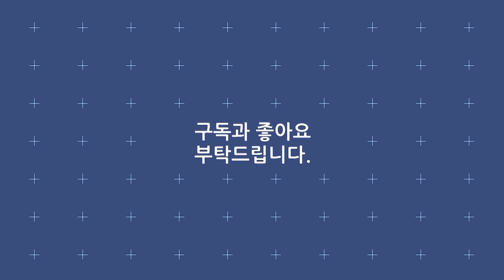박상철 《빵빵》 / MBC가요베스트 248회 무안2부 110619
· 가수 : 박상철
· 곡명 : 빵빵
· 프로그램 : MBC가요베스트 248회 무안2부
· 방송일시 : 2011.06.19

가사
덜컹 덜컹 달려간다 시골버스야 힘차게 달려간다
빵빵빵빵 기적을 울리며 신나게 달려간다
추억이 살아 숨 쉬는 이곳 내 고향 정든 시골길
옆집 뒷집 시골 아줌마 옆집 아저씨 언니 오빠들
다 태우고 달려간다 (빵 빵 빵빵)
동쪽으로 가면 동해바다 서쪽엔 서해바다
남쪽에는 한라산 북쪽엔 백두산
달리고 달리고 달리고 달려라 내 꿈도 싣고 달려라
빵빵빵빵 기적을 울리며 시골버스 달려간다
(빵빵 빵빠라빵빠라빵빠라빵빠라 빵빵)
동쪽으로가면 동해바다 서쪽엔 서해바다
빵빵빵빵 기적을 울리며 시골버스 달려간다 (빵빵)